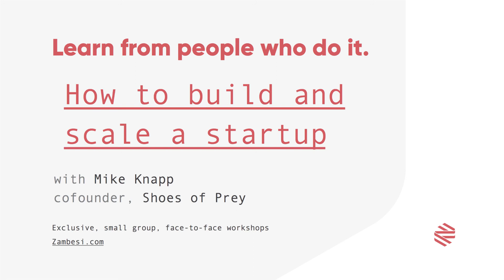Mike Knapp 1 45 second no sub